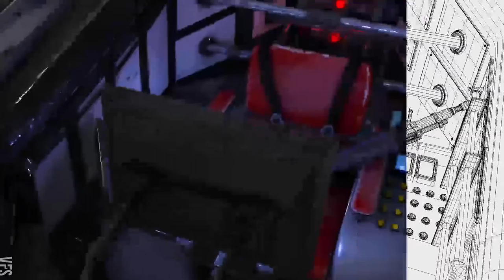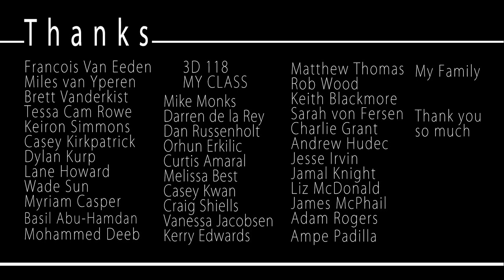Unknown District - Vancouver Film School (VFS)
Created by Vancouver Film School student Wade Salah through the VFS 3D Animation & Visual Effects program.